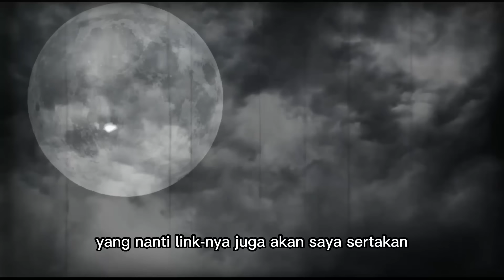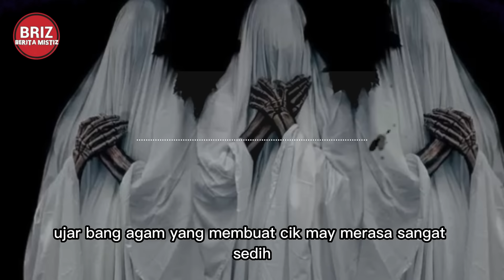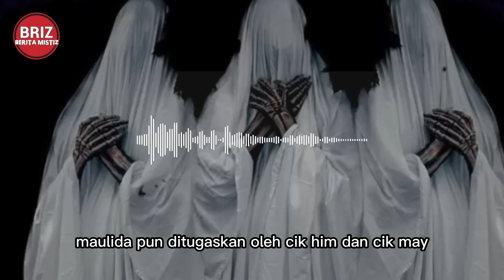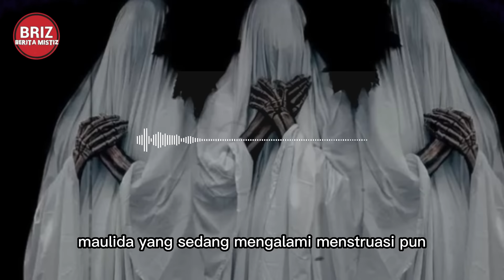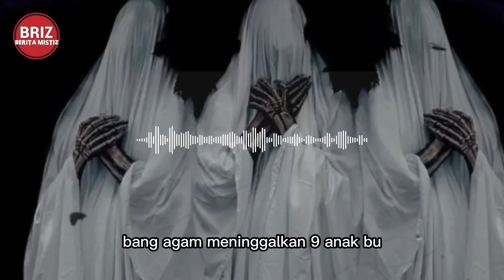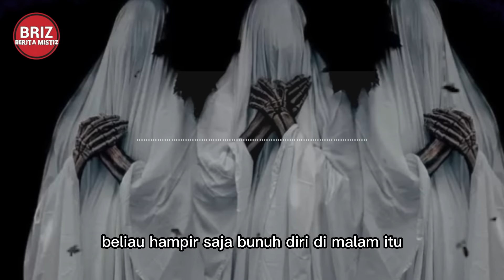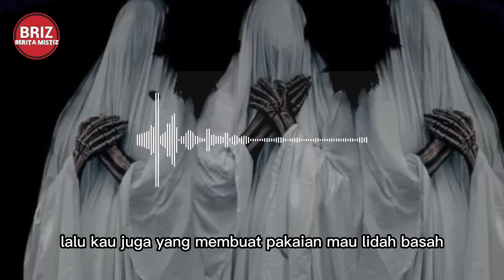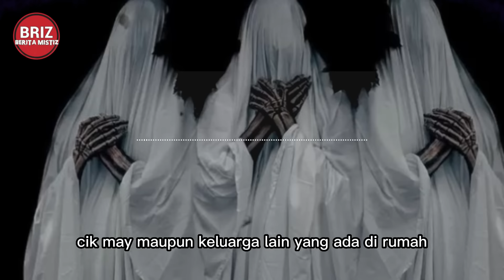KISAH DARI ACEH MENIKAHI JIN MUSLIM by Untung Prasetyo